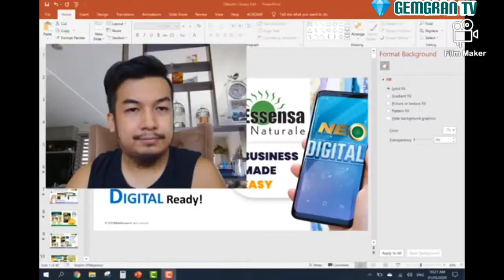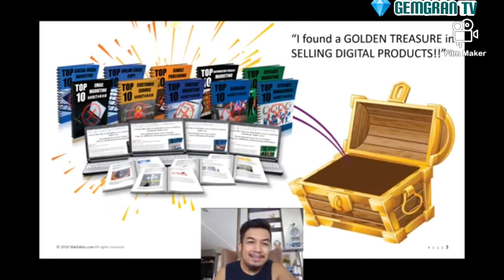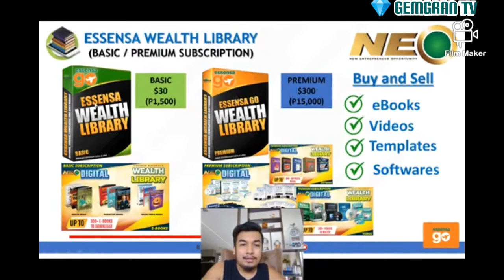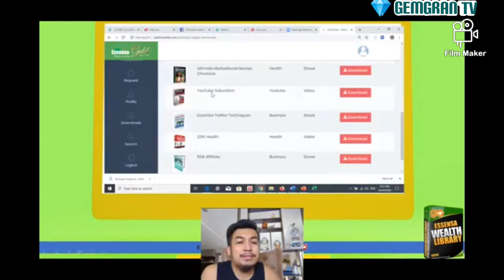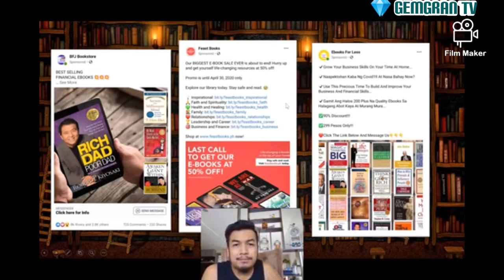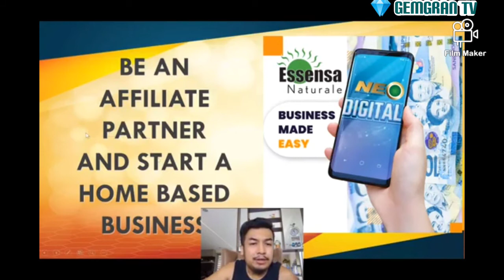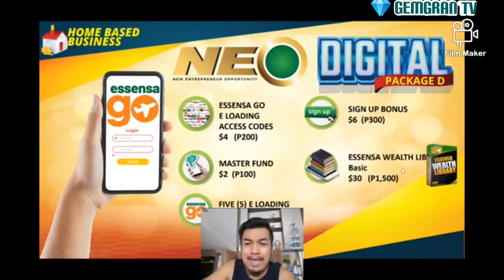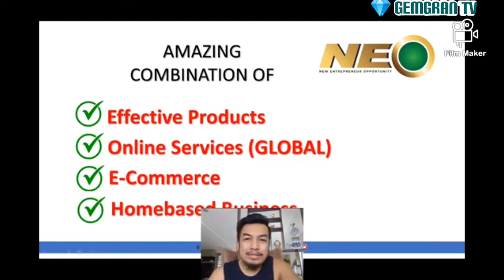BUSINESS VLOG #1: WALANG TRABAHO NGAYON G PANDEMIC? TRY MO MAG ONLINE..